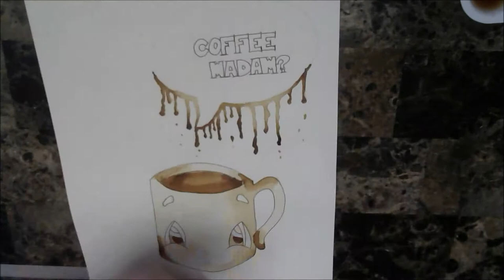Cup of Joe painting with coffee.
This is a gift piece I have done for a co worker. Materials are coffee and a fine liner. This is my first time painting with coffee and I really liked it.